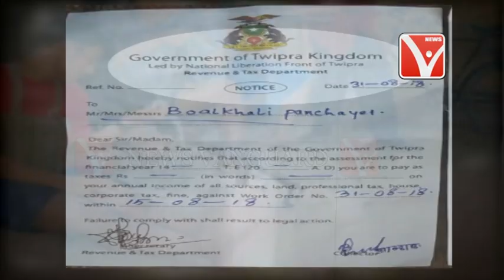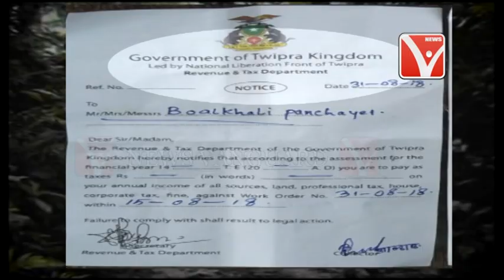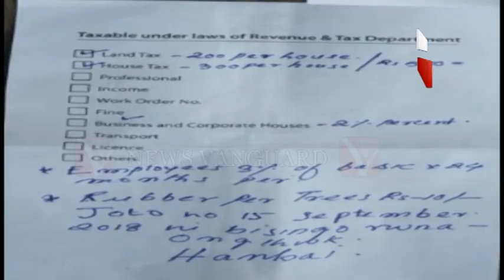ফের জেগে উঠল রাজ্যের জঙ্গীরা ,গণ্ডাছড়া রইস্যাবাড়ীতে গণহারে চাঁদার নোটিশ বিলি করছে